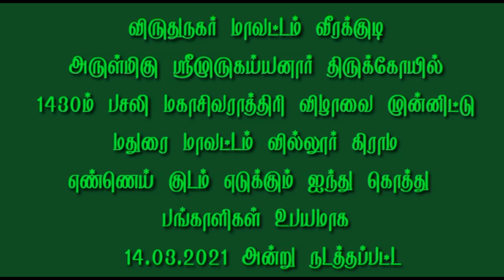(வீரக்குடி 3) துவரங்குறிச்சி அன்னலட்சுமி வள்ளியாக வலம் வந்து அசத்திய வீரக்குடி மேடை